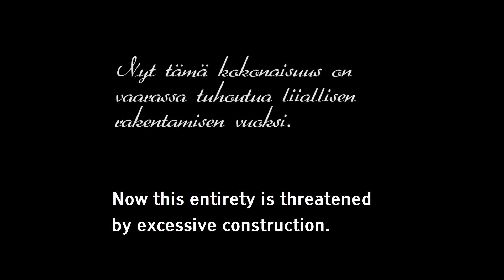Kaunis Laajasalo - Det vackra Degerö - Beautiful Laajasalo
The historical buildings, parks and nature of Laajasalo Island, Helsinki form an unique entirety that is now threatened by excessive construction.

Laajasalon histoarilliset rakennukset, puistot ja luonto muodostavat ainutlaatuisen kokonaisuuden, joka on uhattuna liiallisen rakentamisen vuoksi.

Production
Laajasalo-Degerö -Seura ry
2019

Film & edit
Tapani Ruuska

Music
Falling by Jason Inc
Music licensed from Audioblocks.com